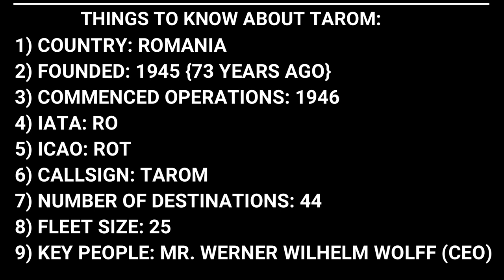TAROM fleet as of June 2019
What's going on Aviators! Today, I'm gonna be presenting you the fleet of TAROM Airlines! TAROM is a Romanian airline which is based out of Bucharest, Romania. Watch the video to find out more about TAROM's fleet.